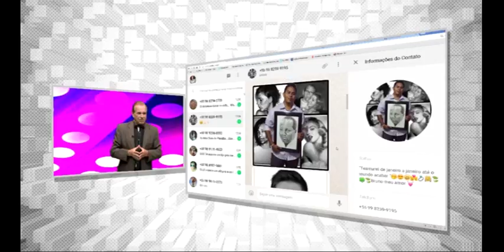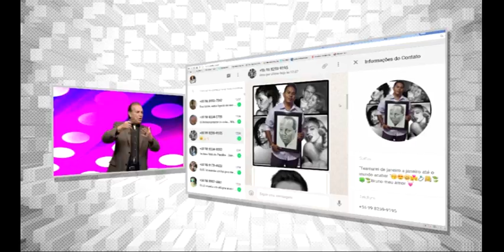Zé Cirilo na TV 13/11/15 - Bruno Artista Pedreirense Arte Realística e Show Zezo